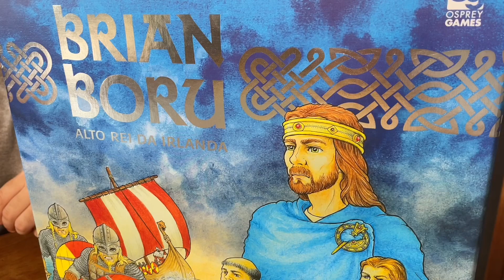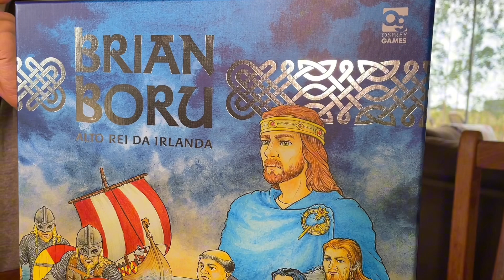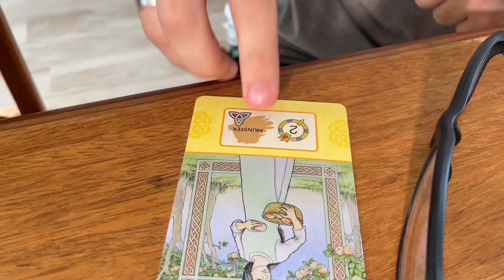BRIAN BORU - Gameplay Resumida